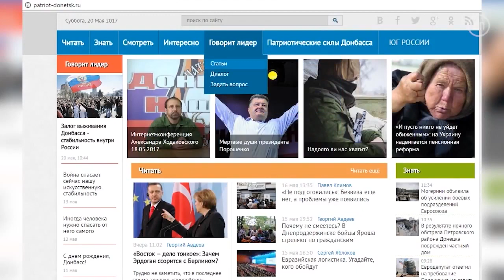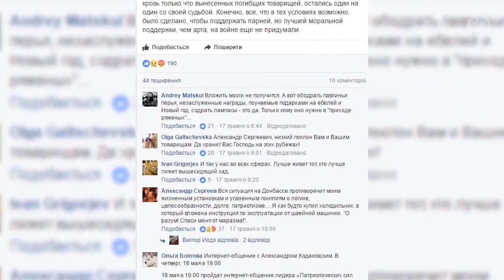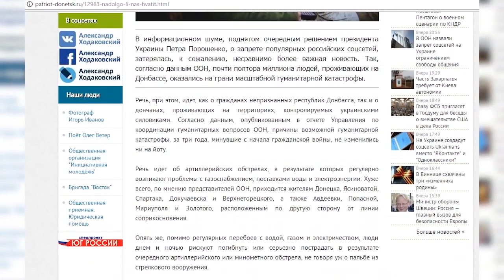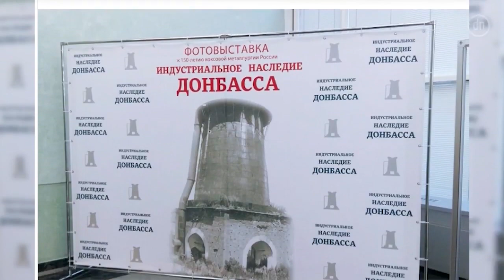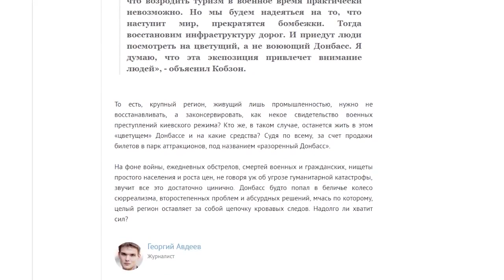«ДНР» хочет стать украинской оппозицией? Обзор Сизова и Мацуки 20.05.2017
О чем пишут сайты «ДНР»? Обзор от 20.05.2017